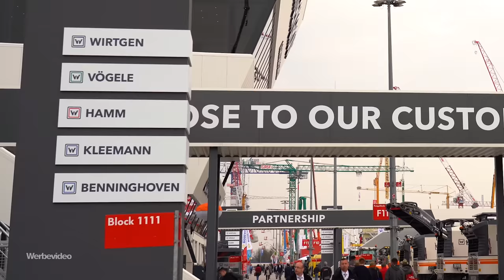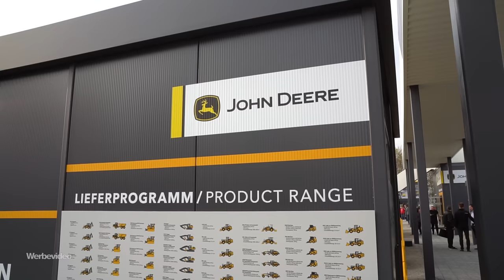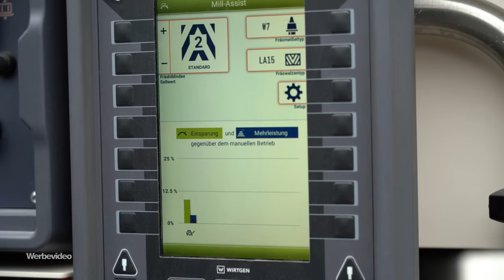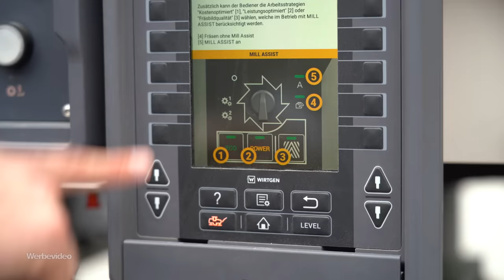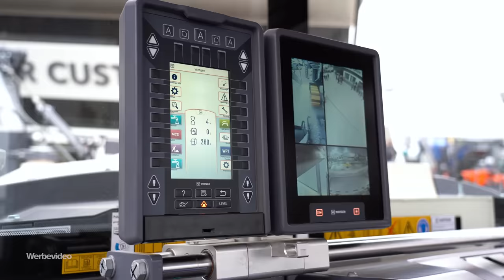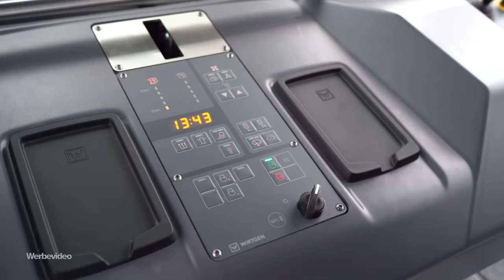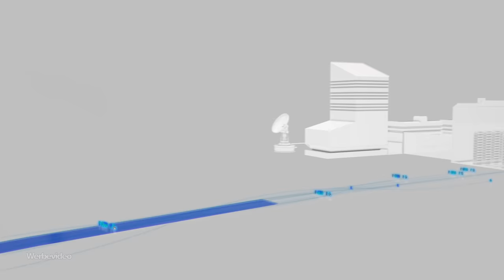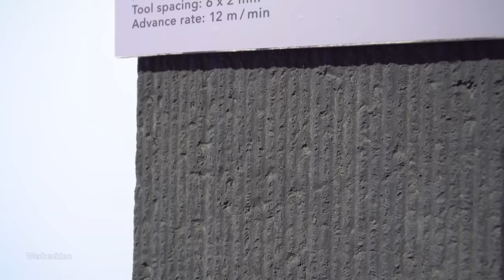WAS EIN GERÄT! Diese Technik hätte ich nie vermutet! WIRTGEN bauma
Was ein Gerät! Ich hätte nie gedacht das in einer Straßenfräse wie der neuen Wirtgen W 210 Fi so viel Technik steckt und die Maschine sogar mittlerweile in der Cloud ist. Rundgang bei der Wirtgen Group auf der bauma 2019.